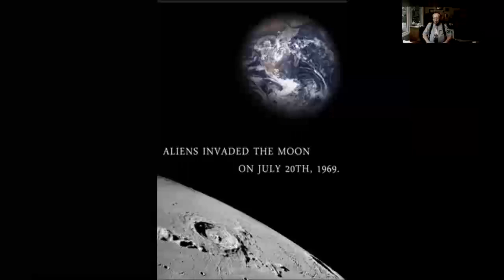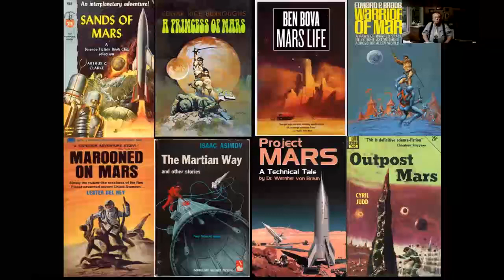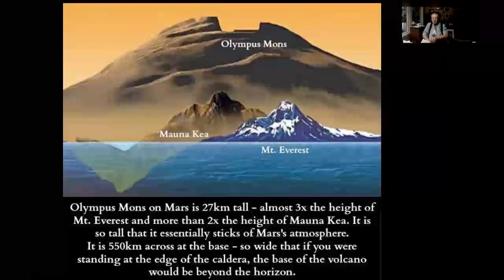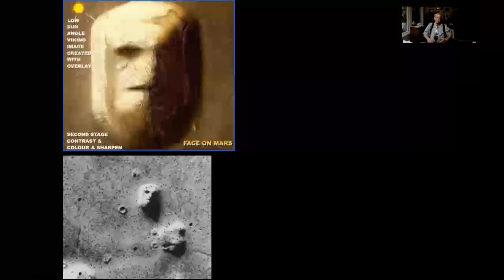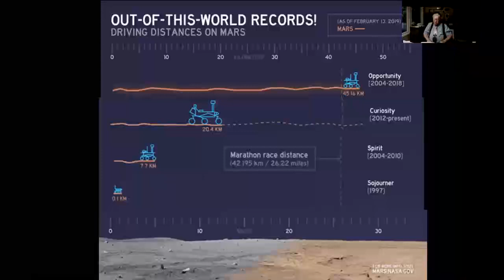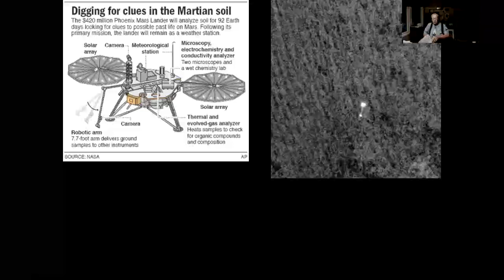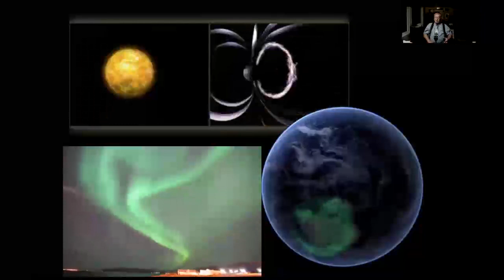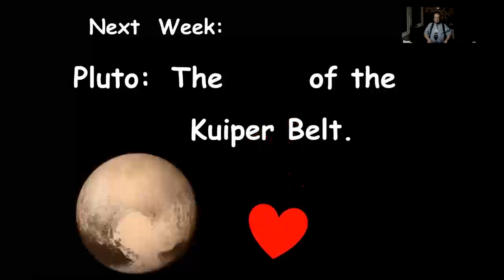DrakeObservatory-Herbert Schwartz-Mars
One of a series of lectures from Drake Observatory by Herbert Schwartz. This week we explore the planet Mars - from  early observations to it role in sci-fi films.   The search for water on Mars has long been the subject of space probes and landers in the search for evidence of life.